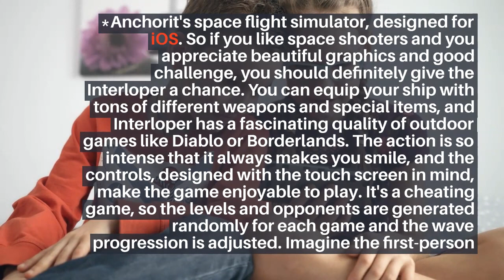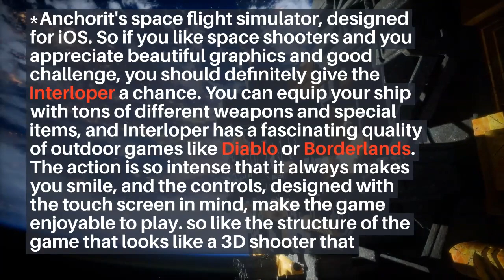Interloper ’ – - From the very beginning spacecraft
From the very beginning, spacecraft control and shooting down aliens, asteroids or other hostile ships was a common theme in video games, and this genre really took on a new dimension when 3D games started taking off. Interloper offers incredibly lightweight space movies full of exciting moments, all in a cleverly designed package of mobile phones. Space Interloper’– Learn Spanish